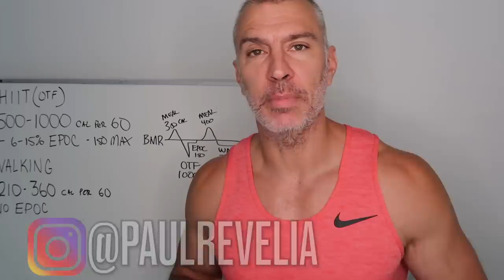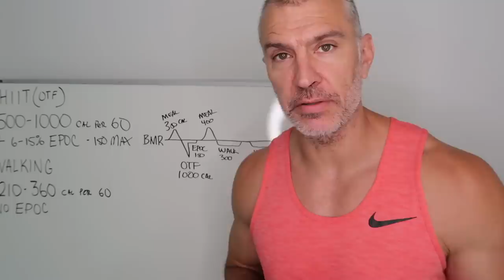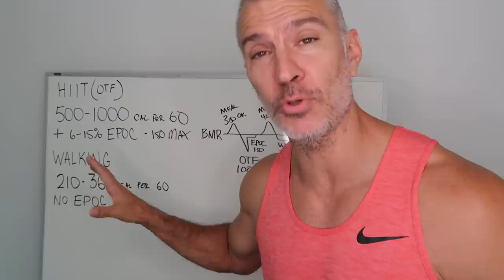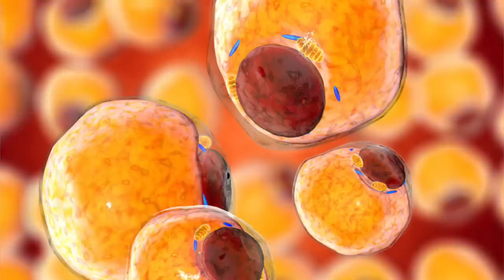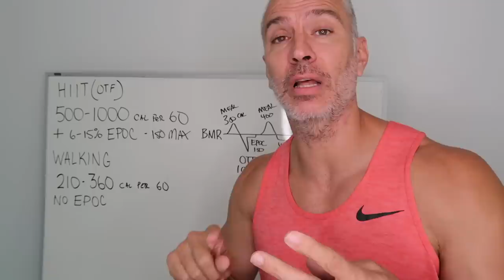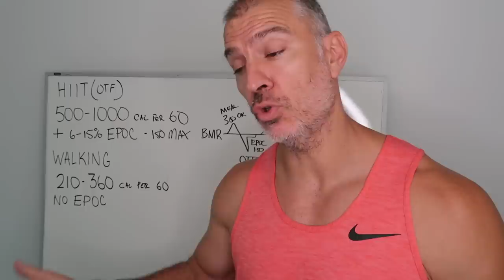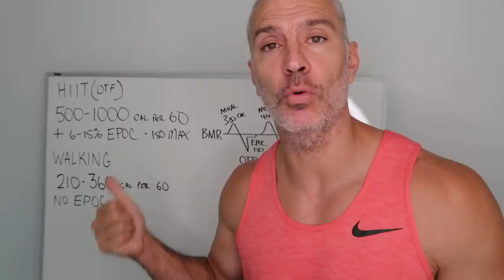Walking Exercise VS Orange Theory or HIIT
Walking exercise for weight loss has become a topic many are interested in. I first began using walking in 2018 exclusively while dieting down to get shredded, get six pack abs and more importantly to get on a body building stage.

Wether you want to find exercises to lose belly fat, wonder how to lose belly fat or just want weight loss exercises at home, i have it.

Orange Theory Fitness is a fantastic fitness company and they are basing their sessions on the benefits of High Intensity Cardio. These intervals can boost fat loss through intense exercise.

I breakdown how walking for fat loss can be beneficial, along with the differences between these two methods of how to lose belly fat, lower back fat or just get the shape you are after.